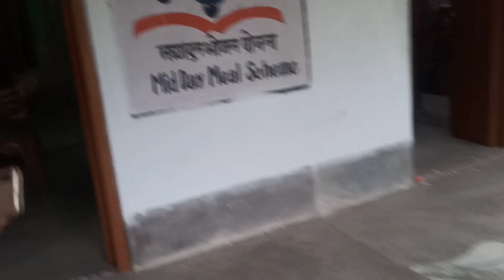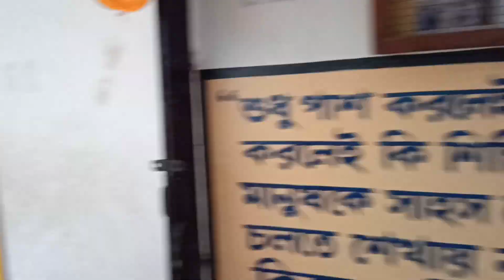One of the biggest achievement of my life... Mock Parliament competition participation 2022